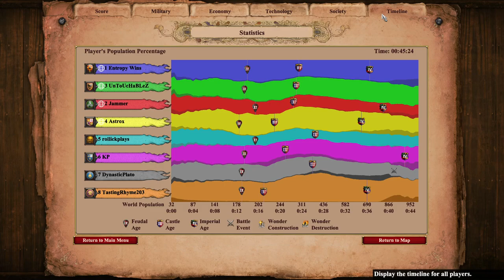4v4 AoE w/ Jammer Gary Astrox | Amazon Tunnel